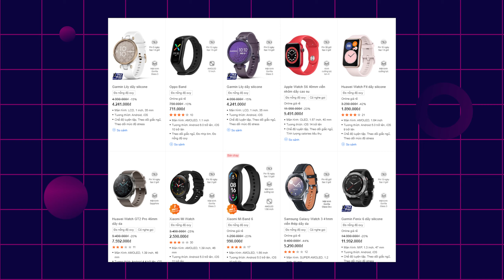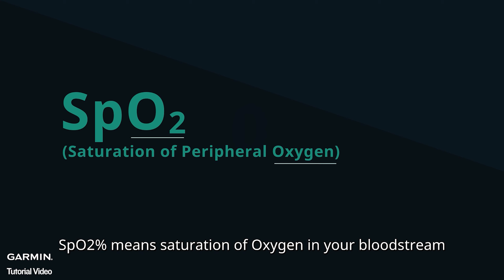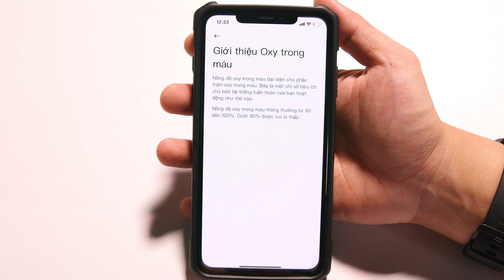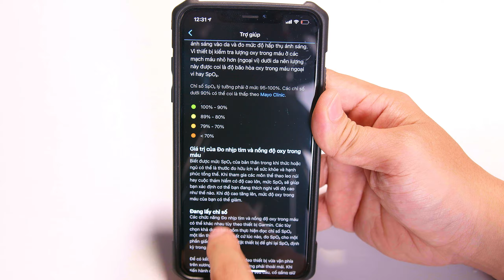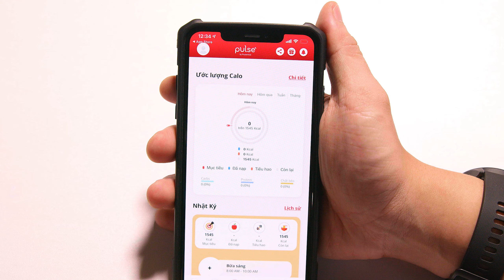Cách đo Oxy trong máu (SPO2) trên điện thoại và đồng hồ thông minh | Thế Giới Đồng Hồ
Xin chào các bạn quay trở lại kênh youtube của thế giới đồng hồ. Trong thời điểm dịch bệnh hiện tại thì việc quan tâm đến sức khỏe của mình là vô cùng cần thiết, ngoài việc kiểm tra bằng nhịp tim thì còn một chỉ số nữa các bạn cần nên quan tâm đó là chì số oxy trong máu hay còn gọi là Spo2. Vậy thì chỉ số đó là gì và có thể đo bằng thiết bị nào thì hãy cùng mình bắt đầu video này thôi:

00:00 - Giới thiệu về SpO2
00:42 - Chi tiết về nồng độ oxy trong máu
01:12 - Những thiết bị đo Oxy trong máu
01:30 - Đồng hồ trang bị tính năng SpO2
01:44 - Thiết bị đồng hồ đo SpO2 chính xác hay không ?
04:44 - Một số lưu ý khi đo oxy trong máu trên đồng hồ
05:33 - Thang đo chỉ số SpO2
06:00 - Những chỉ số trên thiết bị đồng hồ
07:00 - Ứng dụng đo SpO2 trên điện thoại
08:04 - Tổng kết về tính năng oxy trong máu